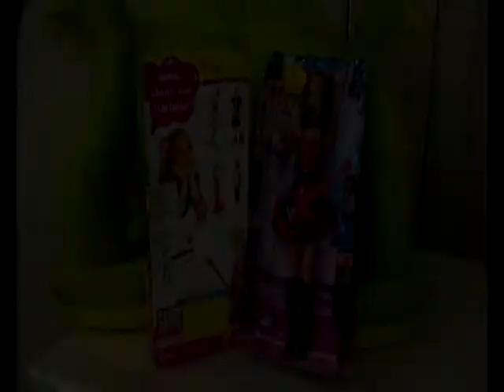BARBIE I CAN BE ROCK STAR